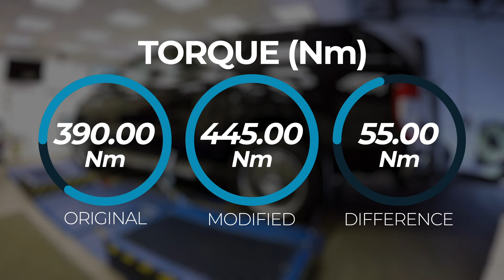Ford Ranger 2.2 EU6 Dyno Run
Our conversion for the Ford Ranger 2.2 EU6 gains an extra 33hp and 55Nm.